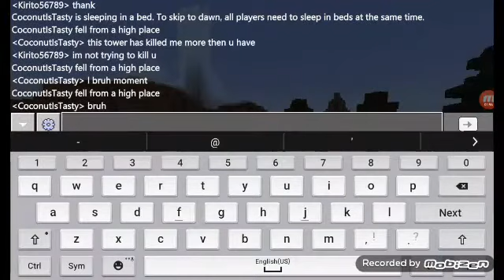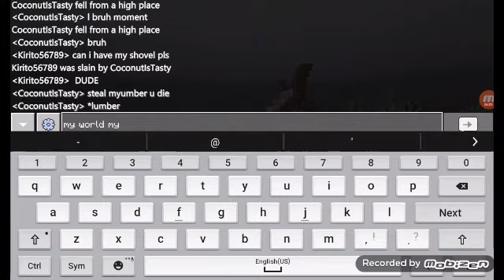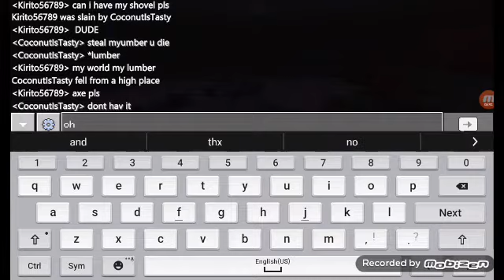Survival series episode 9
Our first shop and the village